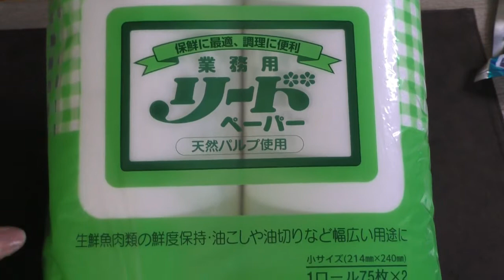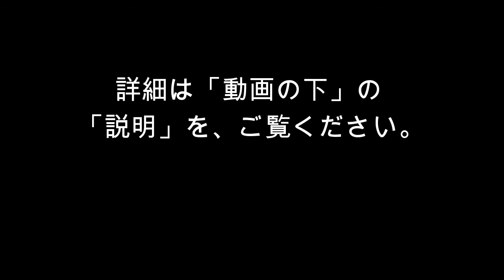不織布マスクをムレにくく＆高性能にする方法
・業務用リードペーパー（小）214mm × 240mm
   ⇒「リードクッキングペーパー」を、同じ大きさに切って使用も可能。

・ヤマシンのフィルタシート

・超強力接着剤「ウルトラ多用途」（クリア）

・不織布マスク

・はさみ